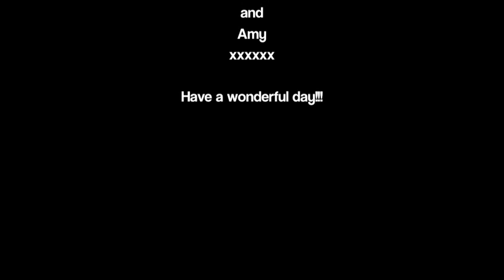Poit(iers)landia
Happy Wedding Day Lil and Jonny!
So sorry we can't be with you in Poitiers.
Have a most wonderful time.

All our love, Al and Amy xxx